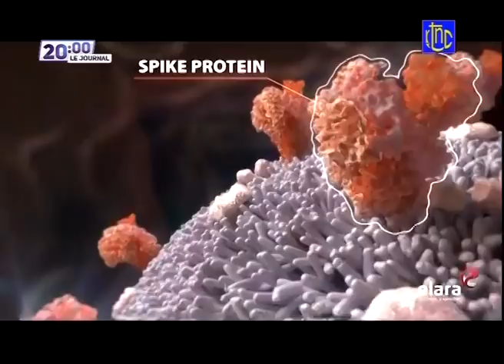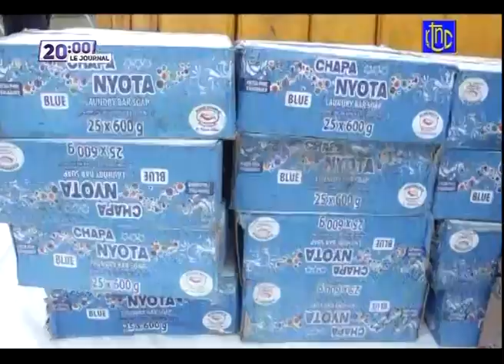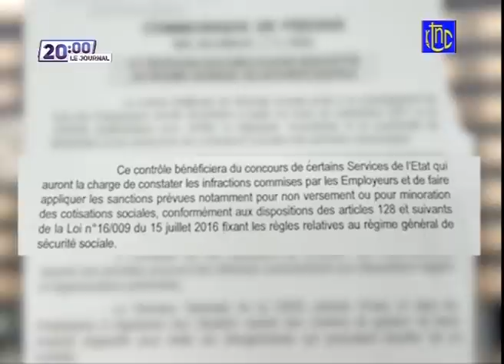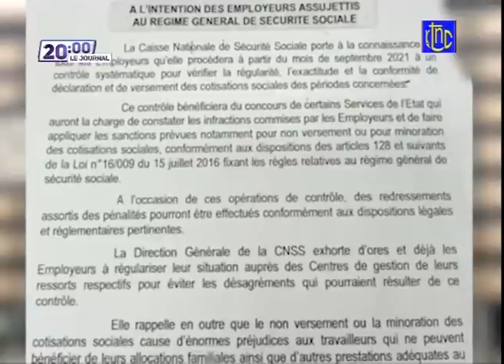🔴RDC : LE Pdt FELIX EN ALLEMAGNE POUR LA SIGNATURE D'UN NOUVEAU CONTRAT AVEC LA SOCIETE VERIDOS